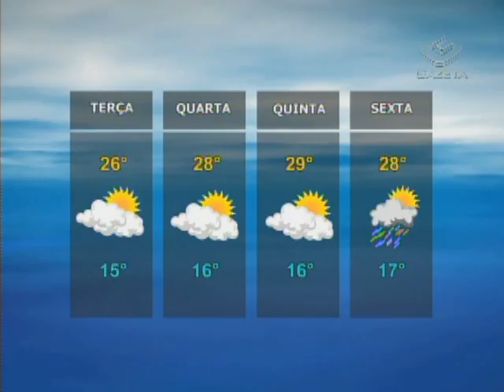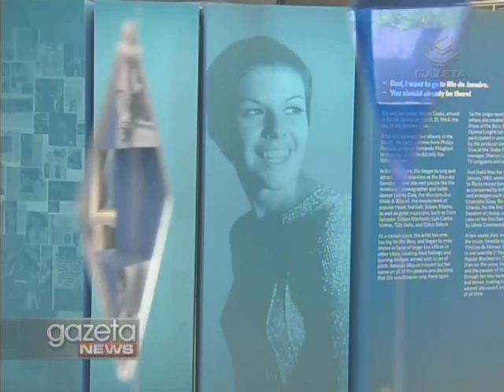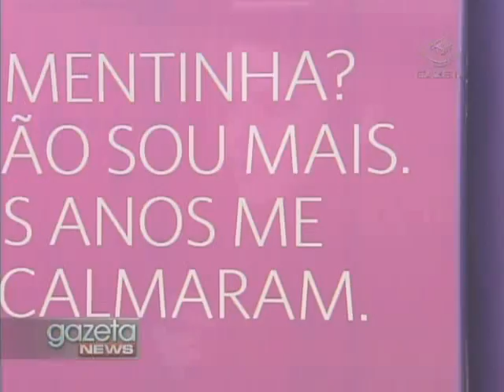Gazeta News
Um adolescente de 17 anos morre baleado por policial militar durante uma abordagem de rotina. A PM afirma que o disparo foi acidental.

Uma imagem impressionante. Um carro desgovernado invadiu o segundo andar de um imóvel, no Itaim paulista, na zona leste de São Paulo.

Foi enterrado ontem o corpo do brasileiro que morreu na Austrália, há quase um mês, após receber disparos de arma de choque da polícia.

Morreu ontem em São Paulo o ator e diretor Adriano Stuart.

Foi cremado hoje no rio de janeiro o corpo do cineasta Paulo Cezar Saraceni. O diretor de cinema e roteirista morreu no último sábado, aos 79 anos, após falência múltipla dos órgãos. Hoje pela manhã também foi cremado no rio o corpo do antropólogo Gilberto Velho. De acordo com amigos, velho tinha 66 anos e sofria de problemas cardíacos. Ele faleceu na madrugada do último sábado, enquanto dormia.

José Sarney tem alta da UTI, mas segue internado em hospital em São Paulo. O presidente do Senado, que tem 81 anos, deverá ficar no Sírio-Libanês por mais uma semana.

A umidade que vem do oceano deixa o céu nublado no começo desta terça-feira, mas antes do meio da manhã, o sol deve reaparecer na grande São Paulo.

Elis Regina ganha mostra itinerante. A primeira parada de "Viva Elis" acontece na capital paulista, no Centro Cultural São Paulo. São mais de 200 fotos de Elis, além de entrevistas, especiais de televisão, entre outros materiais, que vão despertar saudades nos admiradores da eterna "pimentinha".

Madonna confirma turnê pelo Brasil. A rainha do pop desembarcará aqui no final do ano, para divulgar o novo álbum, MDNA. O show de Madonna em São Paulo deverá acontecer no dia 4 de dezembro, no estádio do Morumbi. A venda de ingressos para a apresentação em São Paulo começarão no próximo dia 25, pela Tickets For Fun. As entradas vão de R$170 a R$850.